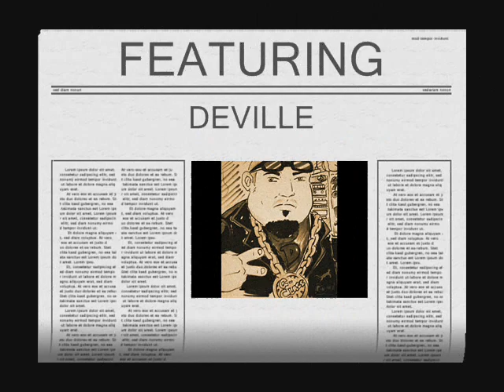TRIGGAMAN FEATURING DEVILLE ''LUNITIC''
LUNITIC